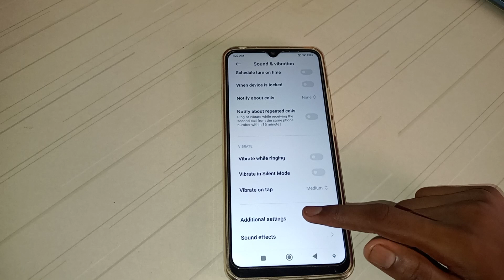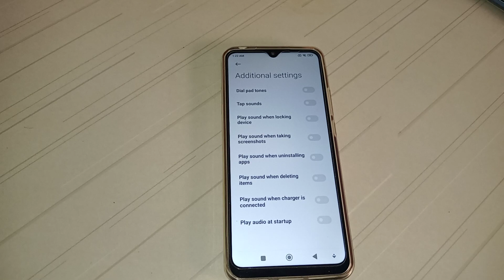how to off play sound when charger is connected in Redmi note 10 pro mobile